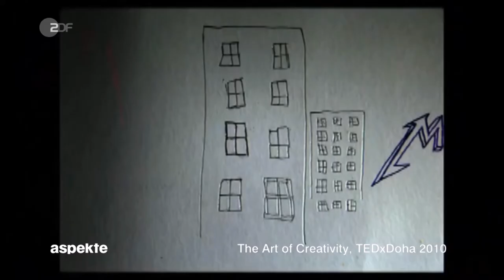Taika Waititi "Jojo Rabbit" in ZDF Aspekte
Taika Waititi and his movie "Jojo Rabbit" feature in a German show Aspekte on ZDF channel.

Aired on 17 January 2020